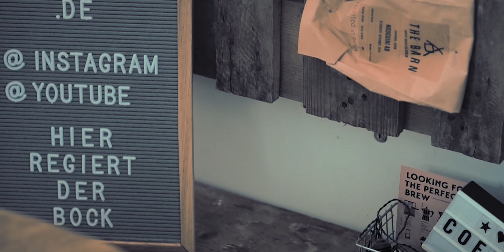Elternarbeit | Kommunikation zwischen Eltern und Erziehern ist entscheidend | Kindergarten&Pädagogik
Die Kommunikation im Kitaalltag kommt zwischen Eltern und Erziehern ab und an ins straucheln. Der Grund ist häufig, dass die Sorgen der Eltern falsch verstanden werden.
Erzieher*Innen fühlen sich zu schnell bewertet, persönlich betroffen oder direkt kritisiert.
Es gehört zu unserem Beruf die Sorgen der Eltern wahrzunehmen, zu analysieren und hinterher ein professionelles Gespräch über gewisse Problemprozesse zu führen.

Ihr braucht mehr als ein Video und wollt mich einladen?